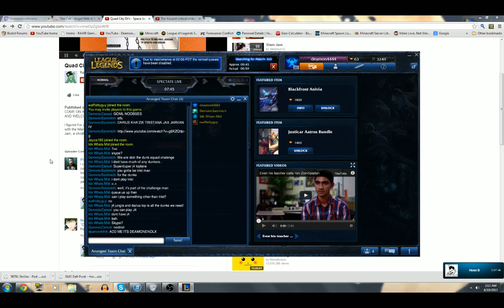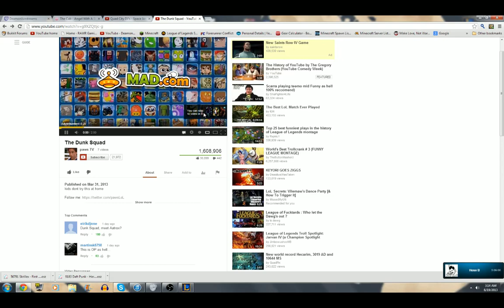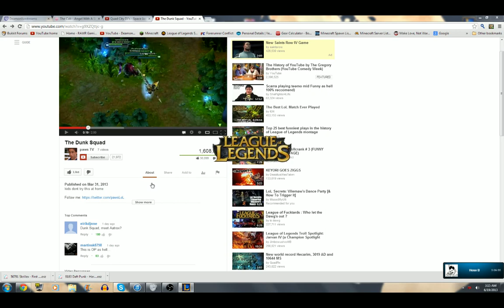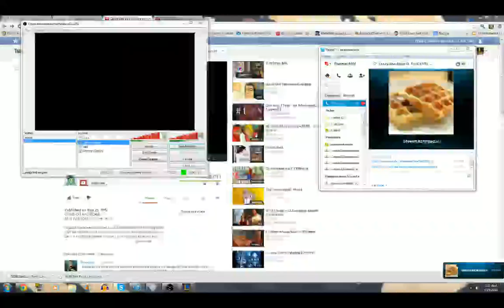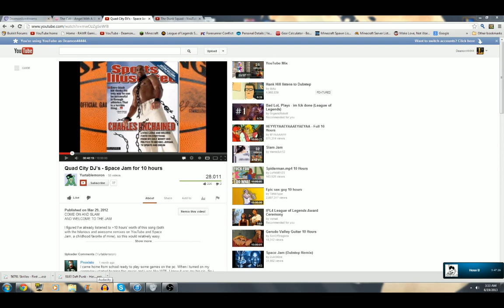THE DUNK SQUAD CHALLENGE!!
We decided to do the dunk squad on my livestream